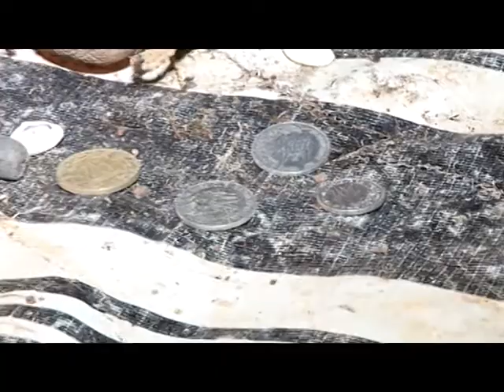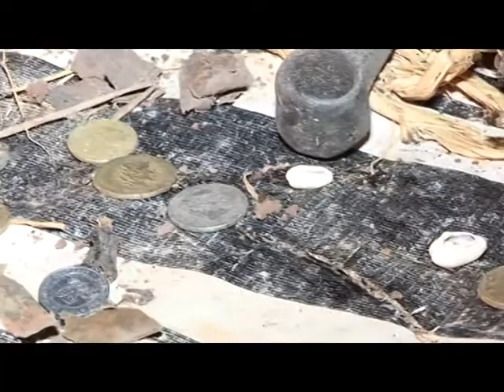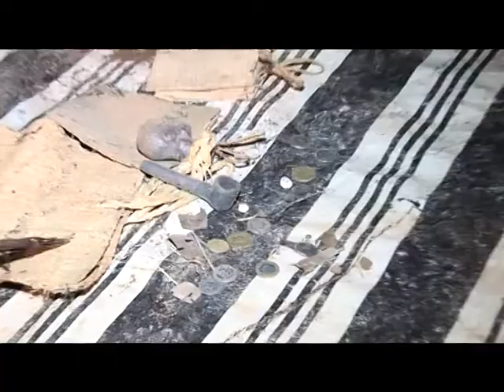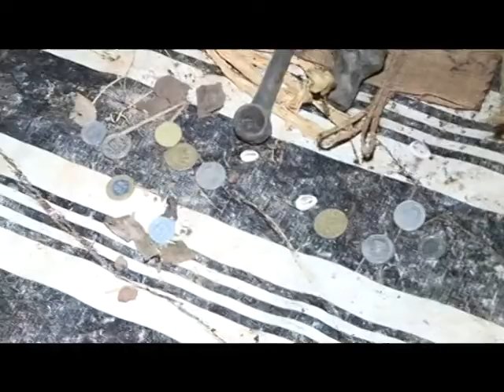THE DSCHANG LIBERATION CRUSADE with Prophet Frank - DAY 3 PART 2 (KIM video)